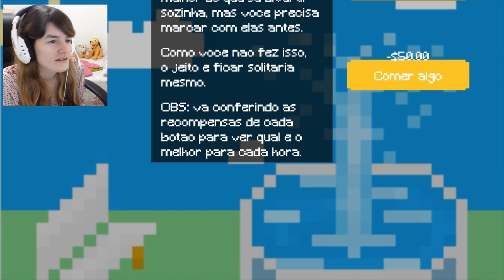IMORTAL E AQUAMAN?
Jogos: Girl Simulator e Zombie Survival